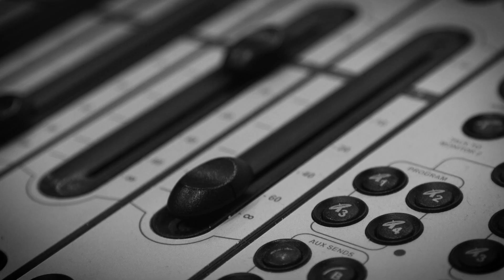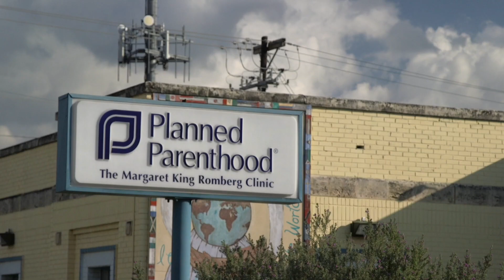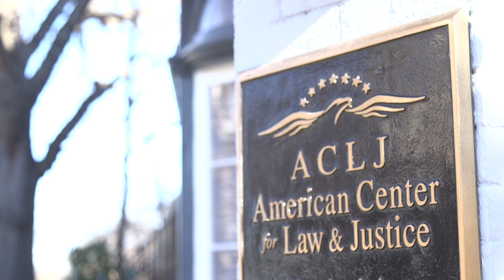Sekulow: "New York Passes Most Barbaric Abortion Law Pt. 2" Ep. 507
New York has just passed one of the most barbaric abortion laws in recent history.

The following is part 2 of episode 506: It’s almost impossible to fathom, but the state of New York just decided that your life does not begin until, and unless, you’re lucky enough to be born.

Incredibly, not only did Governor Cuomo sign possibly the most disgusting pro-abortion bill in the 46 years since Roe v. Wade, he also celebrated it by ordering One World Trade Center’s spire to be lit pink. Upon doing so, one commentator put the action into perspective by stating: “Now it looks just like the needle that is used to supply the lethal injection to the living unborn child.”